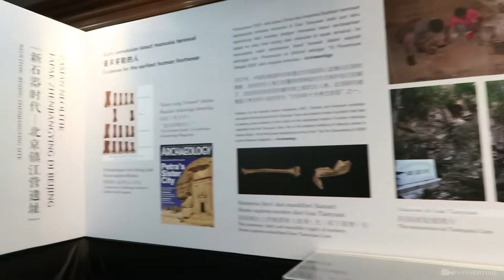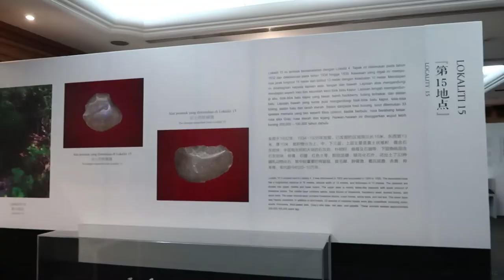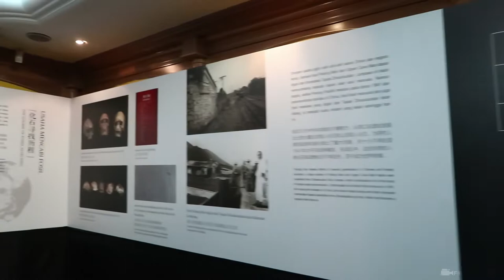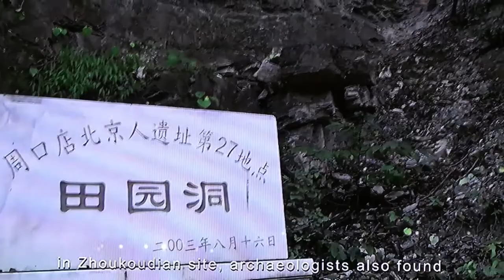Peking Man Exhibition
Muzium Negara is hosting [The Peking Man: Zhoukoudian Heritage Site exhibition] showcasing the history of the earliest humans in Asia, collaboration between the Department of Museums Malaysia (DMM) and the Zhoukoudian Site Museum Beijing, China.